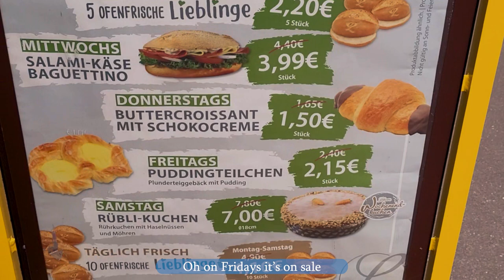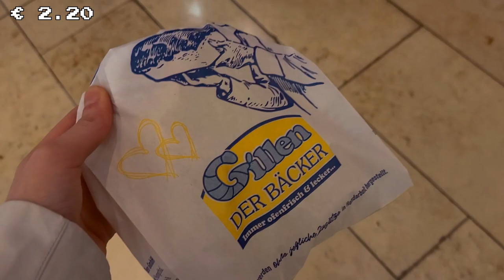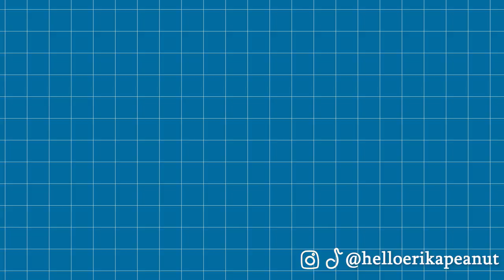Finding the BEST Pudding Pretzel? | 10k subscriber special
I am a big fan of German pastry specifically the pudding pretzel. And today we are looking for the best one!...in Trier.

This video was long brewing in my little brain. And well since we hit 10k (already 11k) subscribers, I wanted to celebrate by eating some good old pudding pretzels :D Visiting 6 different locations in hopes to find what we're looking for.

If you would like to support & donate my silly little videos

A video I say quite some time ago about finding the best croissants in Paris but I wanted to make my own version. :D

instagram for aesthetics: @helloerikapeanut
tik tok for randomness: @helloerikapeanut